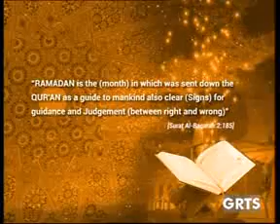GRTS 10 07 2013 2150 GMT